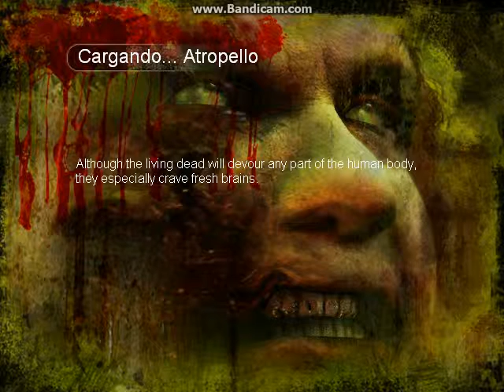Land of the dead road to Fiddlers Green Ep 4 part 2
sorry my microfone dosent work